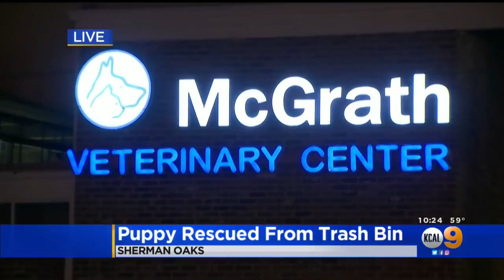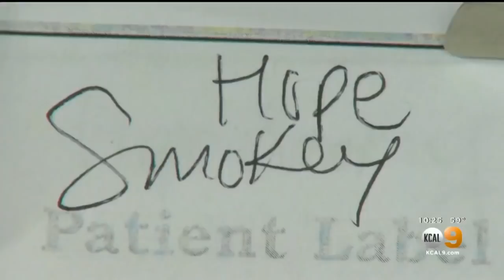Officials Want To Find Person Who Burned, Dumped 3-Week-Old Puppy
The pit bull mix has been named Hope -- her survival has been nothing short of a miracle. Chris Holmstrom reports.